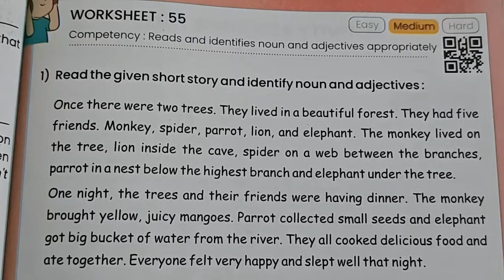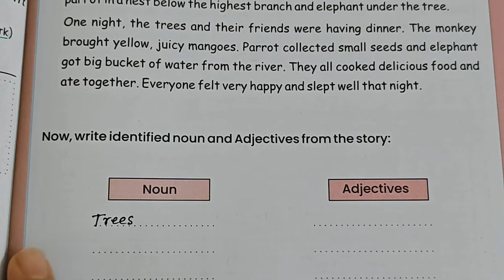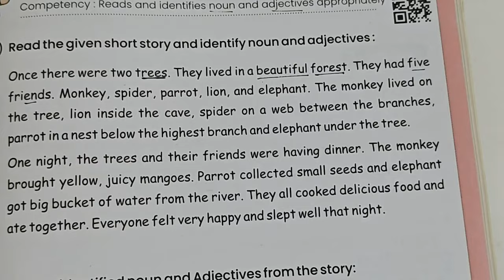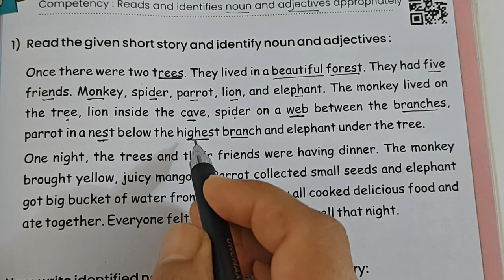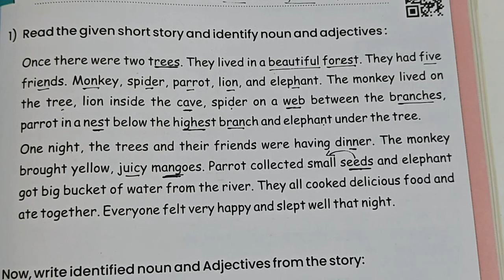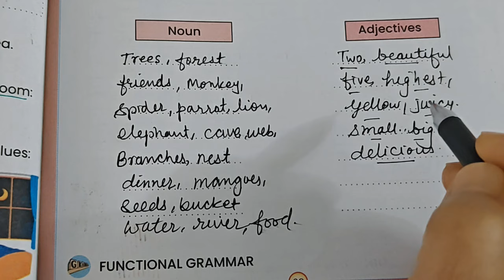Class 6-7 Pravah English Worksheet 55 || Pravah grade 6 aur 7 angreji worksheet 55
Class 6-7 Pravah English Workbook|| कक्षा 6 और 7 अंग्रेजी वर्कबुक वर्कशीट नंबर 55
Your Queries;

Class 6-7 Pravah workbook English worksheet 55 | Class 6/7 pravah workbook english worksheet
New workbook 2023-24 | Class 6-7 Pravah workbook English worksheet 55 नयी प्रवाह अंग्रेजी
kaksha 6 aur 7 English workbook worksheet number 55
kaksha 6 workbook
kaksha 6 English worksheet number 55
kaksha 7 English worksheet number 55
class six worksheet 55
class 6 worksheet English
क्लास सिक्स इंग्लिश वर्कशीट 55
कक्षा 6 इंग्लिश कार्य पुस्तिका
कक्षा 6 अंग्रेजी की कार्यपुस्तिका
कक्षा 6 और 7 इंग्लिश कार्यपत्रक 55
कक्षा 6 और 7 इंग्लिश वर्क बुक वर्कशीट 55
kaksha 6 angreji ki karya pustika
kaksha 6 English worksheet 55
kaksha 6 workbook,
kaksha 6 angreji, kaksha 6 ki angreji,
kaksha 7 ki angreji, kaksha 7 ki English,
English ki workbook, English ki worksheet,
rksmbk,
Rajasthan ke Shiksha mein badhate kadam,
pravah English
kaksha 6 and 7 English karyapustika
कक्षा 6 अंग्रेजी की वर्कबुक
कक्षा 6 और 7 अंग्रेजी वर्कबुक वर्कशीट 55
7 pravah workbook worksheet
english workbook 7th class
new workbook english 2023-24 | class 6
कक्षा 6 और 7 अंग्रेजी वर्कबुक वर्कशीट नंबर 55
worksheet 55 class 6-7 English
kaksha 6 angreji ki karya pustika 55
kaksha 6 and 7 English karyapustika 55